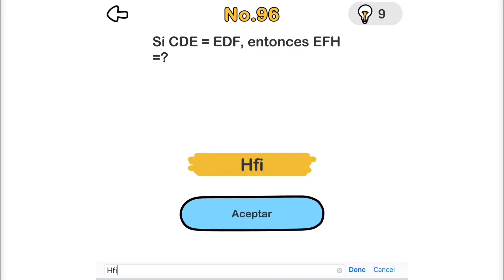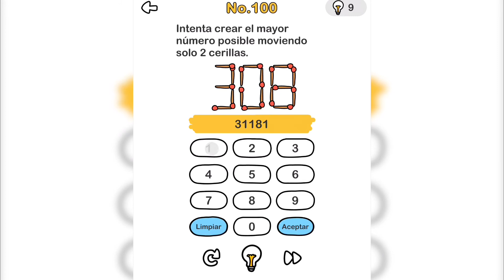Brain Out - Nivel 96 97 98 99 100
🧠 Brain Out 🧠